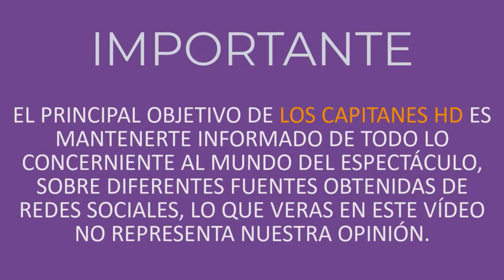Bárbara de Regil pide sangre para su papá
Bárbara de Regil pide donadores de sangre para su papá, quien está internado en un hospital de Acapulco.

A través de su cuenta oficial de Instagram, Bárbara de Regil pide donadores de sangre para su papá. La actriz, de 33 años, se enteró ayer por la mañana que don Guillermo de Regil Camet está internado en un hospital de Acapulco, Guerrero, donde ha mantenido la actitud en alto, pese a su delicado estado de salud.